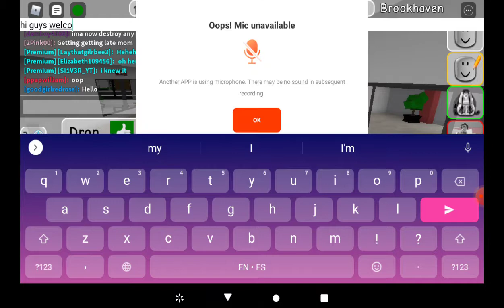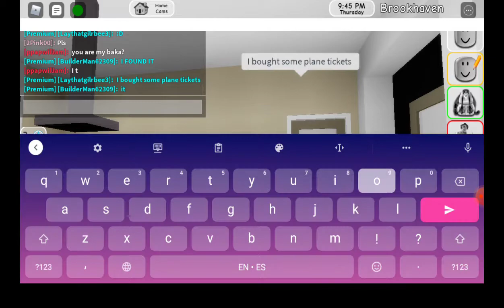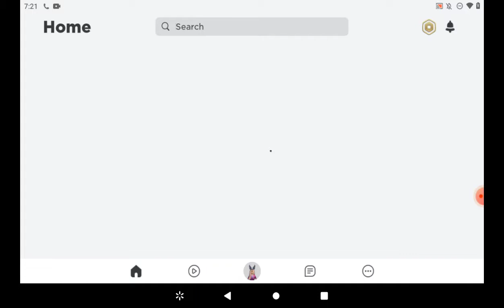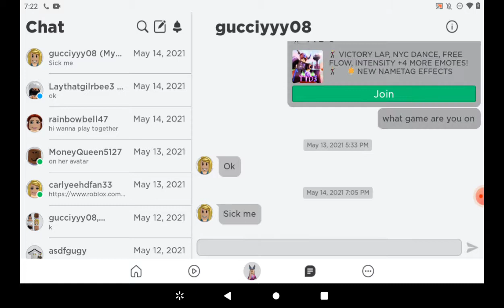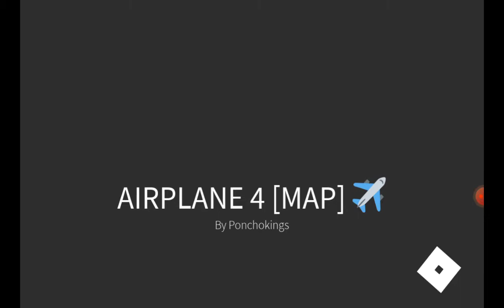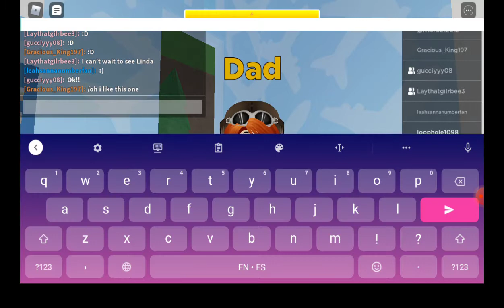brookhaven and random games